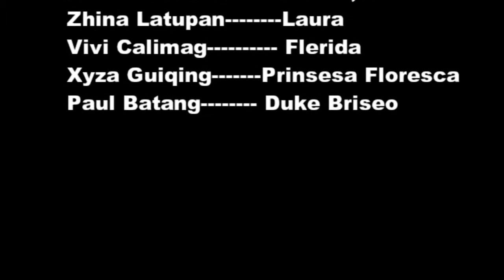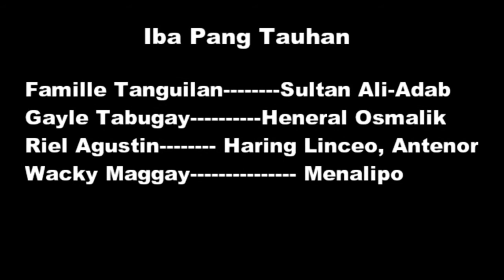Florante at Laura: Grade 8 - St. Peter Group 2 (USLT)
This is their project during their Grade 8 for school year 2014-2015